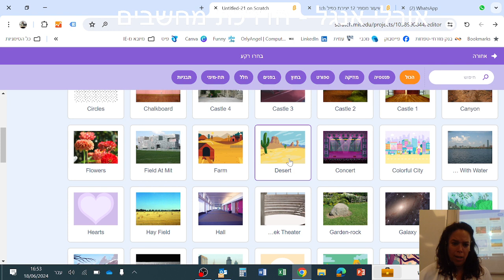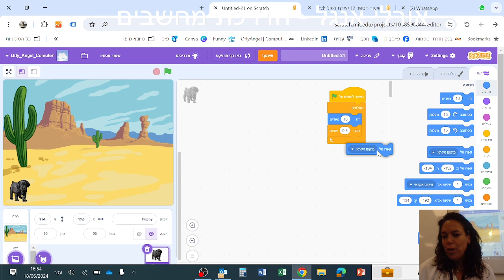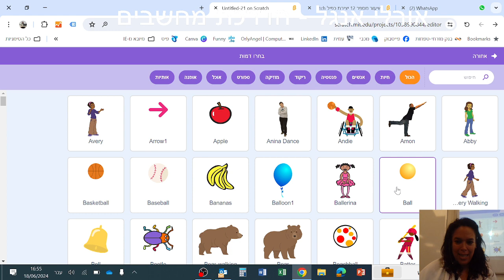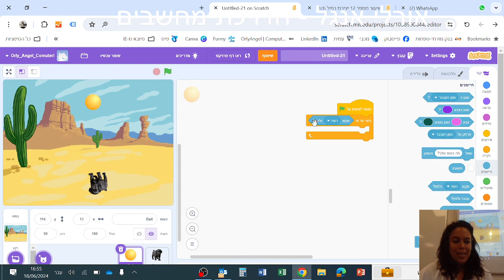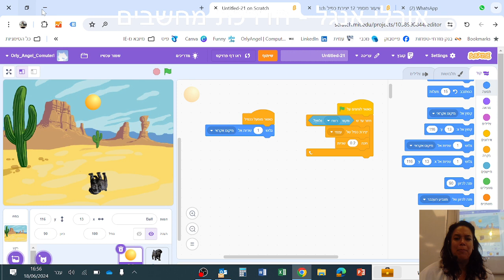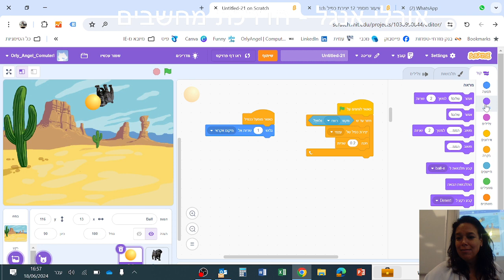חוג פיתוח משחקים ותכנות במרכז המדעים הרצליה שיעור מספר 12 יצירת כפילים סקראצ SCRATCH